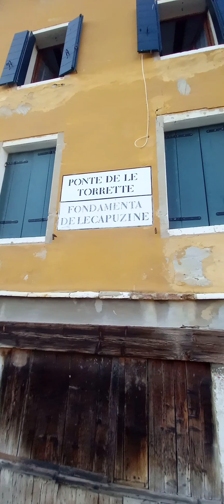Tour around from Ponte delle Torrette to Ponte delle Guglie#veniceitaly/ life of an ofw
Hello everyone, hope you are alright!!! here i am again touring you around a part of Venice, Italy...from Ponte delle Torrette to Ponte delle Guglie,,,,ponte means bridge...my first time to pass or walk by on this place for am searching an address. hope you enjoyed watching a part of Venice.my friends having an idea for those who haven't been here in Venice...thanks a lot for watching. keep safe always, God bless us all